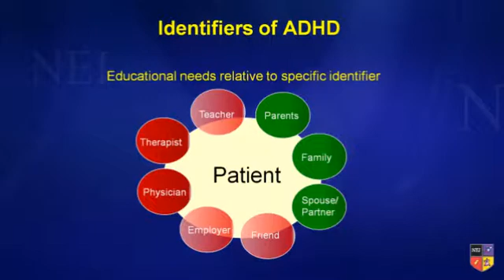Video-recorded NEI Congress Presentation - "Encore" Sample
This recorded NEI Congress presentation sample features speaker Dr. David W. Goodman. Access to online NEI Congress presentations is an NEI Membership benefit.